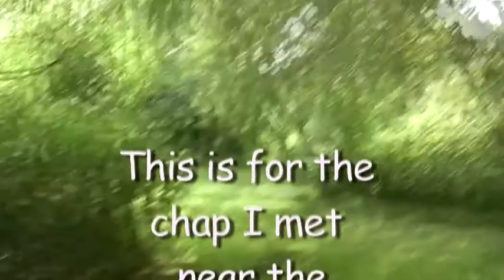JOG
I've piled on the weight since my heart trouble, but now that's been fixed, normal exercise may proceed. Walking at first, working up to a gentle jog and then? Well, who knows? Take a last look at those boobs, they won't be there for long!